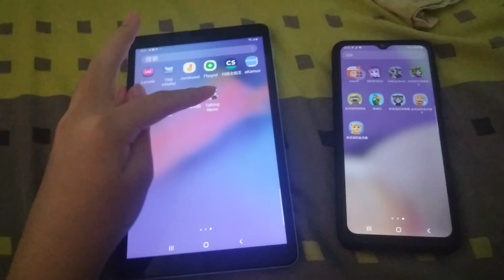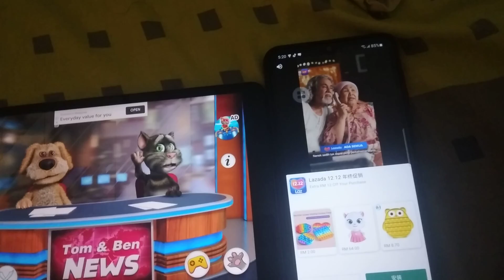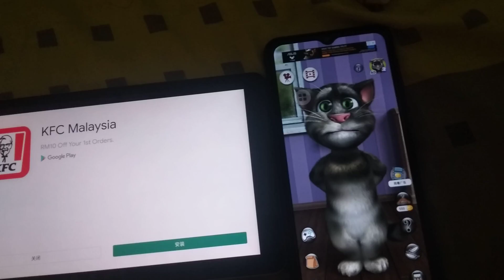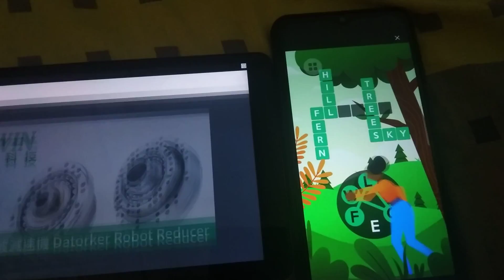Talking News & Talking Tom 2 Echo 89